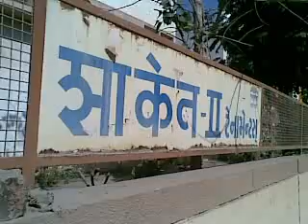This is called Motorable Road in Ahmedabad Gujarat India 03122011